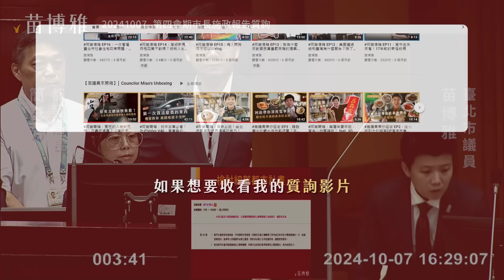傳給你大安區的朋友！六張犁不要殯葬專區，京華城要追討容積【20241007市長施政報告質詢】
00:00 影片開始

支持苗博雅、苗博雅政績政見

Credit
製作人：苗博雅
問政資料整理、影片剪輯：葉育昕、黃信瑋、陳妍婷